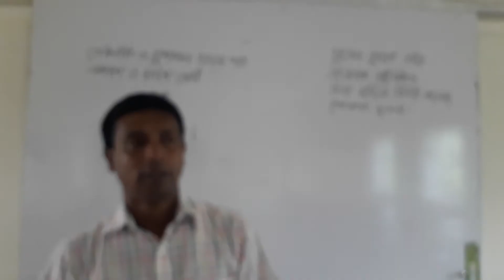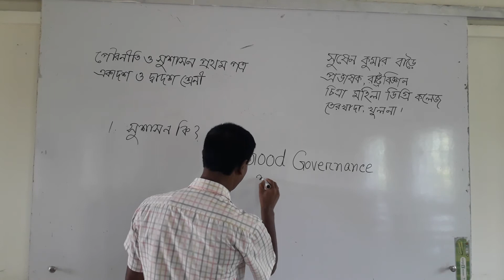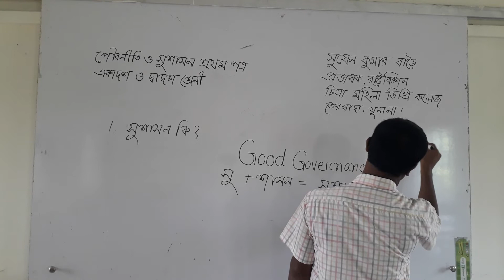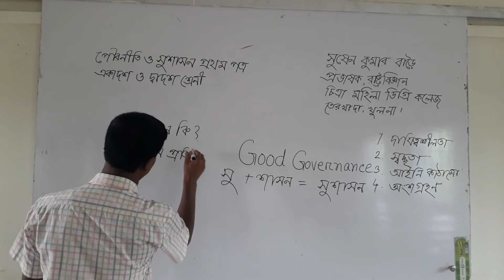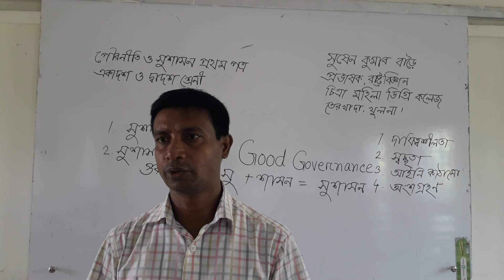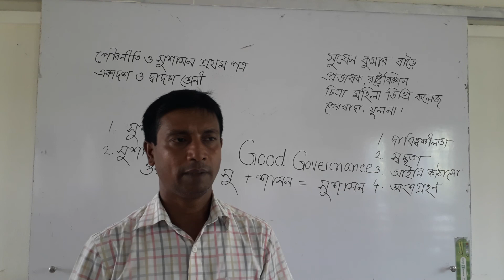পৌরনীতি ও সুশাসন ১প্ত্র, একাদশ ও দ্বাদশ শ্রেণি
সুশাসনের সংজ্ঞা, সুশাসন প্রতিষ্ঠার গুরুত্ব।